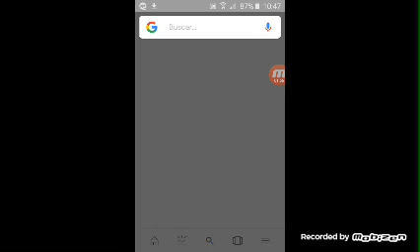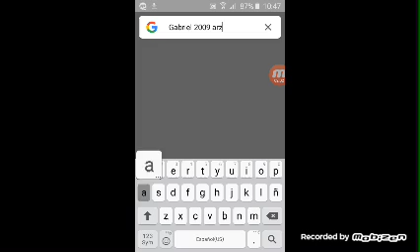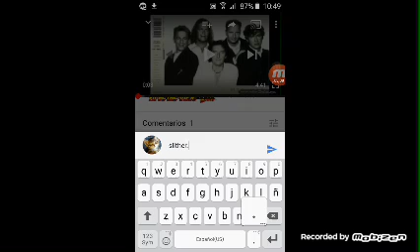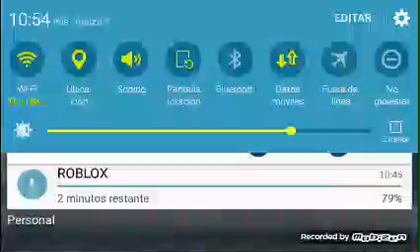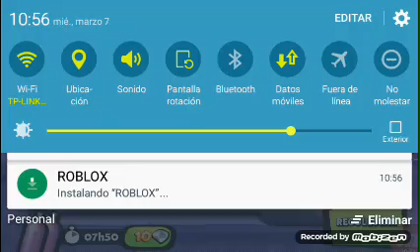Los Zombies y accesorios nuevos